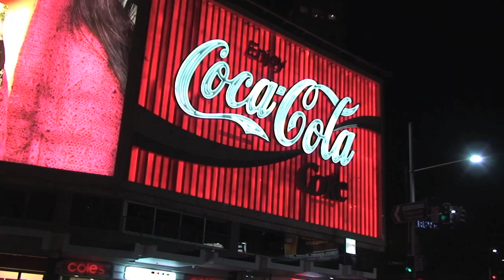David Asher Brook - NSW Plein Air Painting Prize 2012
NSW Plein Air Painting Prize 2012.

Film by J.Moses